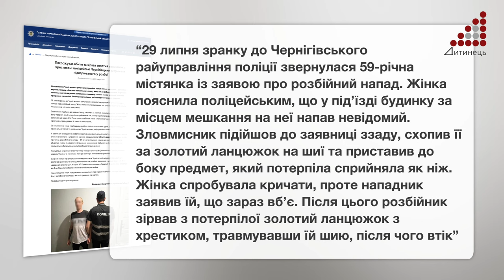Погрожував вбити та зірвав золотий ланцюжок з хрестиком.Поліцейські затримали підозрюваного у розбої